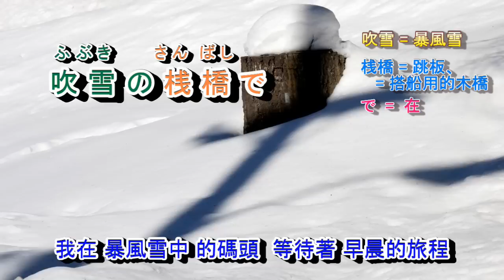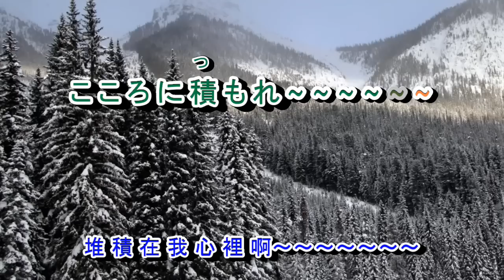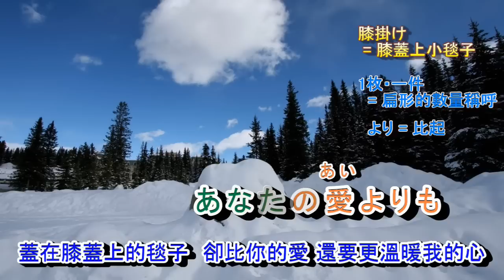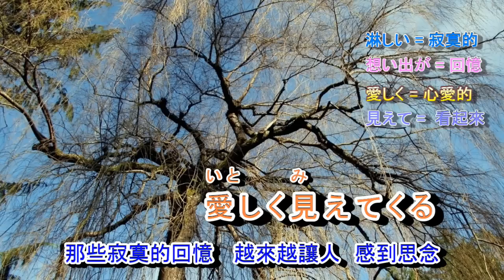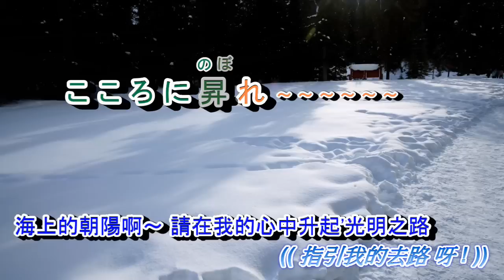海峡みなと駅***字義版